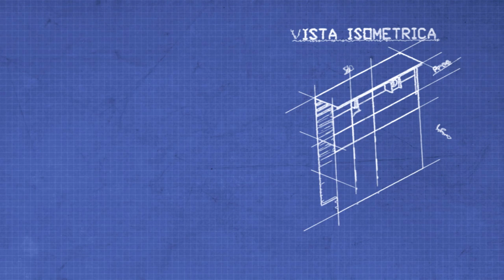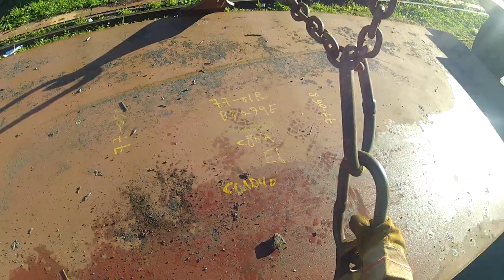Nicolás Morales - Plato III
Este video forma parte de la tesis de grado de la Licenciatura en Realización de Cine, TV y Video de la Facultad de Bellas Artes de la UNLP. Plato III es un documental sobre el Astillero Rio Santiago, se trata de una aproximación personal a los distintos trabajos que se desarrollan en este lugar, destinado a la construcción y reparación de embarcaciones. La presente tesis audiovisual propone un ejercicio de indagación en torno a la propia entidad del mundo ante la cámara o sobre la relación de la cámara con el mundo. Puede accederse al registro completo en este enlace